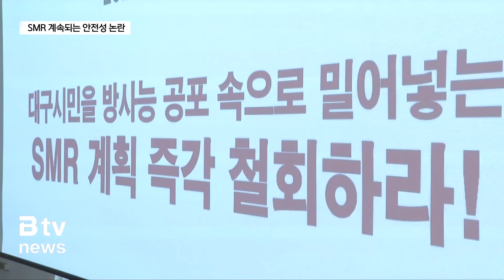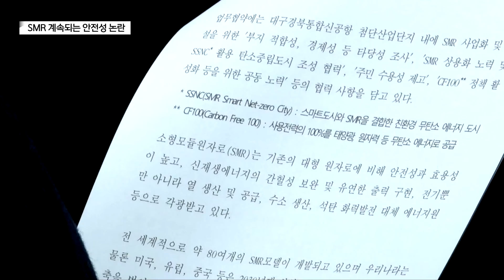계속되는 안전성 논란…"SMR은 실체 없는 사업" (대구)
[기사 내용]

대구시가 군위군에 SMR 즉, 소형모듈원자로를 건설한다고 발표한 이후 안정성 논란이 숙지지 않고 계속 이어지고 있습니다. SMR은 쉽게 말해 전기를 생산하는 소형원자로인데, 환경단체들은 아직 전세계적으로 단 한 곳도 상용화 된 적이 없는 시설이어서 철저한 검증이 필요하다고 지적했습니다.

⏩ 리포트

대구시가 군위 첨단산업단지 내에 소형모듈원자로, SMR을 짓겠다고 발표한 건 지난달 17일.

위치는 군위군 소보면 일대입니다.
주민들은 여전히 불안감을 호소하고 있습니다.

INT) 오태완 / 군위군 도산리 노인회장
"그래도 마을 주민들은 살아야 안 됩니까? 주민들부터 내보내는 건 말도 안되는 소리입니다. 기가 막힙니다."

환경단체들은 안정성이 검증되지 않았다며 줄곧 사업 철회를 요구하고 있습니다.
이런 가운데 전문가들도 가세했습니다.

전세계에서 단 한 곳도 상용화 한 적 없는, 실체없는 사업이라고 꼬집었습니다.

int) 석광훈 / 에너지전환포럼 전문위원
"지방의 전력 공급용이든 뭘 하든 간에 해야지 말이 되는데 아직 원자로 조차도 안 되어 있고 (정치인들이) 사진을 일단 찍어두고 이것을 하나의 자신의 치적으로 쌓는 것. 그 이상도 그 이하도 아닙니다. 왜 미국의 유타주가 이 SMR을 지난해에 폐기를 하고 재생에너지로 돌아섰는지에 대해서 우리가 좀 교훈을 얻어야 합니다."

실증이 이뤄지지 않아 안전에 대한 데이터가 전무하다는 지적도 나왔습니다.

int) 안재훈 / 환경운동연합 활동처장
"개발도 아직 완료가 되지 않았고 어떤 실증이나 상업 운전을 한 번도 하지 않은 이 SMR이라는 전력 계획에 용량까지 명시해서 담았다는 것 자체가 황당한 일입니다."

하지만 대구시는 문제 없다는 입장입니다.
홍준표 대구시장은 사고가 날 확률이 거의 없다며 환경단체의 주장을 일축했습니다.

int) 홍준표 / 대구시장 (기자간담회, 지난달 26일)
"SMR은 지하 40M에 건설합니다. 그 상부는 SMR을 운용하는 회사 건물이 들어섭니다. 그리고 (오염수가) 낙동강 물 배출되는 건 없습니다. 무방류 시스템으로 합니다. 원자력 발전소보다 위험도가 10분의 1입니다. 사고가 날 확률은 10억분의 1입니다."

대구시는 세계 최초의 상용화 사례가 되도록 최선을 다할 거라고 강조하고 있습니다.
그러면서 군위가 적정부지인지 검증하는 절차를 다음 달부터 시작할 예정이라고 밝혔습니다.

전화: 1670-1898